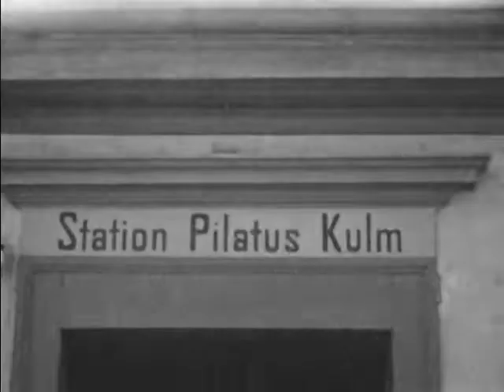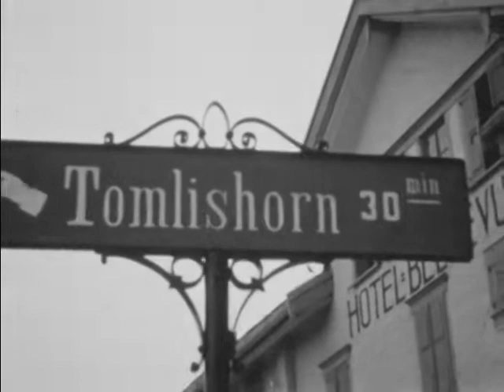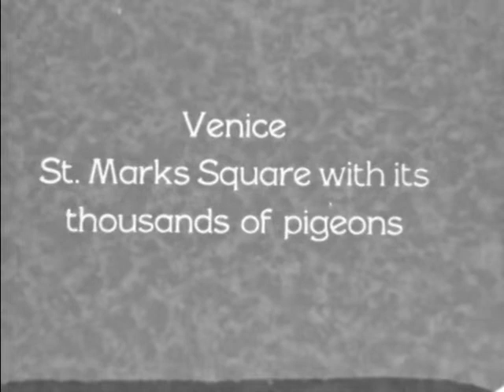Henry Dewenter Trip to Europe Pt. 3 of 4 (1929)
Filmed by Henry John Dewenter

Title card: A visit to Pilatus
The Alps, Switzerland
Pilatus cogwheel railway
Sign: Station Pilatus Kulm
People climbing stairs
Views from summit
Women doing embroidery on sidewalk outside tea room
Street scenes
Title card: Hotel Excelsior and the beach at the Lido, Italy
Swimming and beach
Cycle boats
Title card: Venice. St. Mark’s Square with its thousands of pigeons
Aerial views and street scenes
Title card: A gondola trip through the canals of Venice